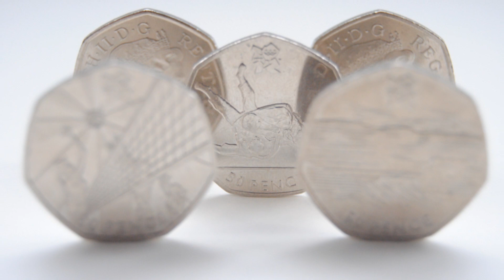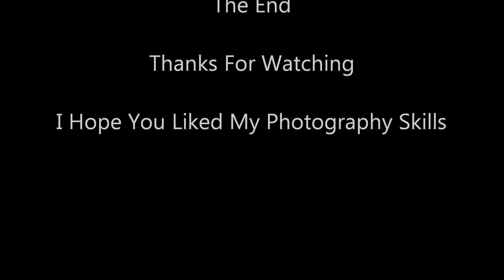Rare 50p Coin Photography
Photographs Of Some Of My Rare Coin Collection

This Video Features Only 80% Of My 50p Coin Collection
I Didn't Include My Rare £1 and £2 Coins But Might Upload Them Later On